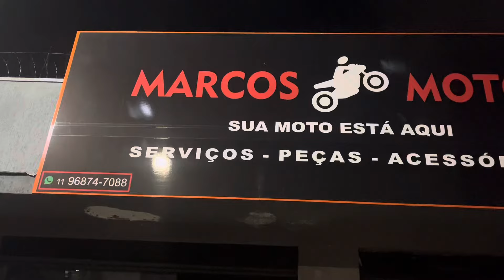Presente Surpresa Shineray Jet 125ss (Parabéns Sr. Ordilei )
Marcos Motos Zap 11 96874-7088